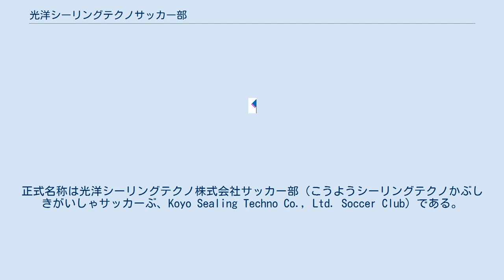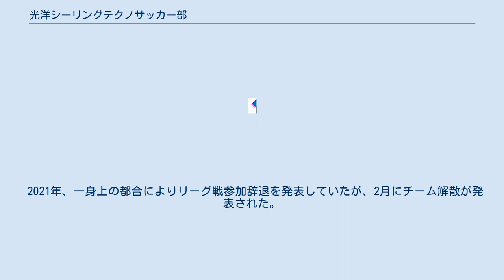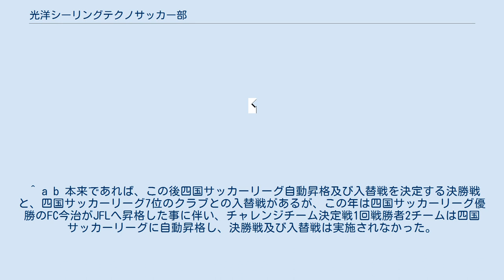光洋シーリングテクノサッカー部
光洋シーリングテクノサッカー部（こうようシーリングテクノサッカーぶ、Koyo Sealing Techno Soccer Club）は、徳島県板野郡藍住町を本拠地として活動していた社会人サッカークラブ（実業団）。
正式名称は光洋シーリングテクノ株式会社サッカー部（こうようシーリングテクノかぶしきがいしゃサッカーぶ、Koyo Sealing Techno Co., Ltd. Soccer Club）である。
 1993年に光洋シカゴ・ローハイドサッカー部（正式名称:光洋シカゴ・ローハイド株式会社サッカー部）として創部し、徳島県サッカー協会に加盟、徳島県サッカーリーグに参戦する。
 1999年6月に「光洋シカゴ・ローハイド株式会社」が「光洋シーリングテクノ株式会社」に商号変更したことに伴い、2000年、クラブ名を光洋シーリングテクノサッカー部（正式名称:光洋シーリングテクノ株式会社サッカー部）へ改称した。
 2006年に徳島県リーグ1部で12位となり、県リーグ2部へ降格したが、2010年に県リーグ2部2位となり、5年ぶりに県リーグ1部へ復帰する。
しかし1部の壁は厚く、2011年から2012年の2年間で稼いだ勝点はわずかに「13」と苦しい戦いを強いられ、2年で県リーグ2部へ降格となる。
 2014年に県リーグ2部で優勝し県リーグ1部に返り咲くと、2016年には県リーグ1部を無敗で優勝し、四国リーグチャレンジチーム決定戦に進出。
ここで高知県代表のロッサライズKFCに勝利し、初の四国サッカーリーグ昇格を果たす。
 四国リーグ昇格初年度となった2017年はわずか1勝と苦戦し最下位であった。
しかしこの年から規定が変更され、最下位になっても県リーグへの自動降格とはならず、四国リーグチャレンジチーム決定戦優勝チームとの入替戦となったこともあり、入替戦でイエローモンキーズに2戦合計8-5で勝利し残留を果たす。
 2018年は14試合でわずか8得点に終わり2年連続最下位となったが、入替戦では中村クラブに2戦合計0-0で引き分け、規定により再び残留を決める。
 2019年も4試合で二桁失点を喫する苦しい戦いで3年連続最下位となったが、高知ユナイテッドSCのJFL昇格に伴い、入替戦を経ることなく残留を果たす。
 2020年は新型コロナウイルスの影響により後期リーグ戦のみ開催。
FC柳町に勝ち点で並ぶも得失点差で及ばず4年連続最下位。
レギュレーション変更により降格無しとなったため残留。
 2021年、一身上の都合によりリーグ戦参加辞退を発表していたが、2月にチーム解散が発表された。
 ^ a b 本来であれば、この後四国サッカーリーグ自動昇格及び入替戦を決定する決勝戦と、四国サッカーリーグ7位のクラブとの入替戦があるが、この年は四国サッカーリーグ優勝のFC今治がJFLへ昇格した事に伴い、チャレンジチーム決定戦1回戦勝者2チームは四国サッカーリーグに自動昇格し、決勝戦及び入替戦は実施されなかった。